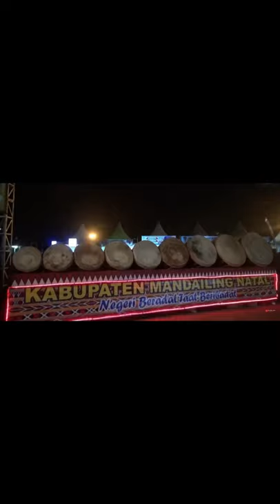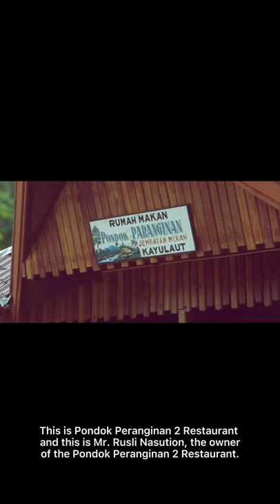Speaking to Invite and to Inform Culinary at Mandailing Natal || English for Public Speaking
Name : Sikmatun Nazilah
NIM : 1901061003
Class : 3B Business Administration
Study : English for Public Speaking
Lecture : @rantikd (RANTI KOMALA DEWI, S.S., M.Par)